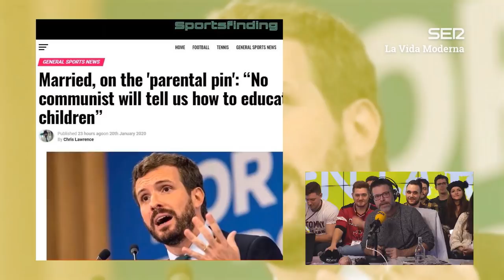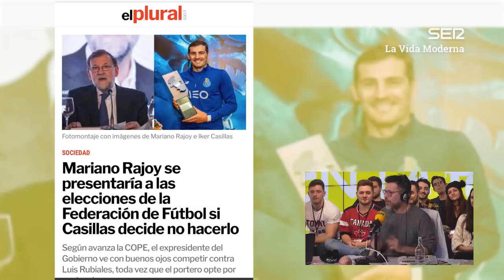La Vida Moderna | 6x73 | Programa comprometido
LVM 6x73 | Somos gilipollas.

1) Monólogo

2) Hola, ¿cómo están?, soy Mimi Milata de 'Mi vida en un dulce' y el día de hoy vamos a aprender a hacer un riquísimo queque de zanahoria

3) You lift my heart up when the rest of me is down

Músicas de hoy:

Pressure & Time - Rival Sons
When electricity came to Arkansas - Black Oak Arkansas
Amos Moses - Jerry Reed
Don't speak - Eagles of Death Metal